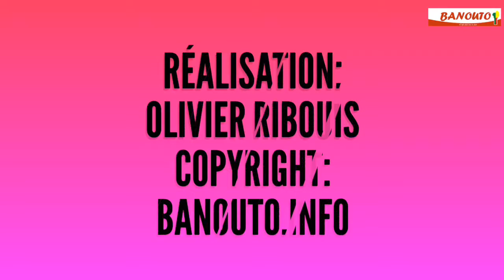Don de sang : le geste qui sauve à la Fondation Etisalat-Bénin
Dans le cadre de sa campagne sociale 2018, l’opérateur GSM Moov Bénin, à travers sa fondation, a organisé lundi 30 juillet 2018, une journée de collecte de sang en collaboration avec l’Agence nationale de transfusion sanguine.
100 poches de sang pour sauver la vie à cent (100) adultes ou cinq cent (500) enfants. C’est l’objectif que s’est fixée la Fondation Etisalat-Bénin à l’entame de la journée de don de sang. Dans les locaux de la direction générale de Moov Bénin, les agents sont venus spontanément donner de leur sang. Des commerciaux aux principaux responsables, tous ou presque s’y sont mis sans distinction de rang. Les images sont assez expressives.